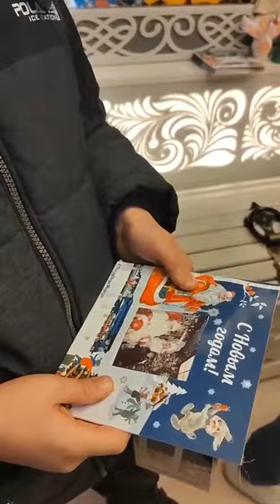Встреча Деда Мороза в Липецке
А вот, как встретили Деда Мороза в Липецке 🤗